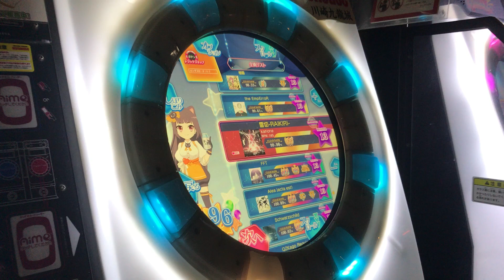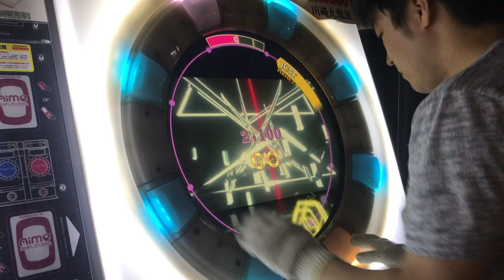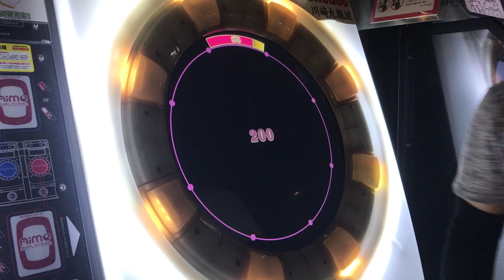【直撮りmaimai】 雷切-RAIKIRI- MASTER SSS (Player:Anthoney)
Player:Anthoney (twitter→@DJ_CELICA)

めちゃめちゃ配置が苦手！！！白よりもSSS出すのに時間かかってしまいましたw
回転と縦連と画面強制と苦手要素詰め合わせBOXXXなんだな…